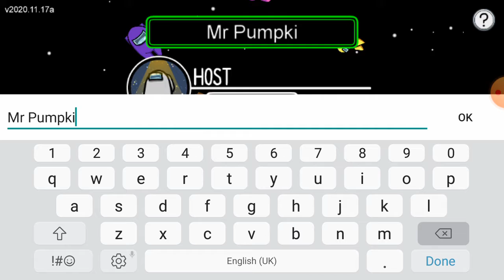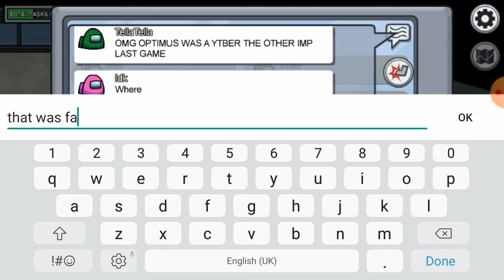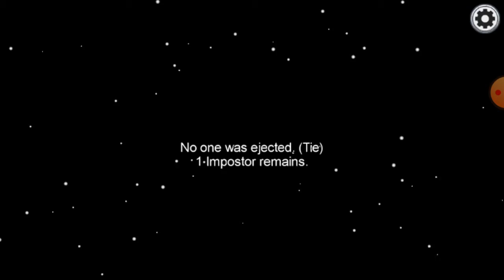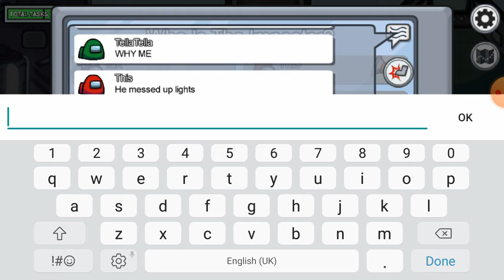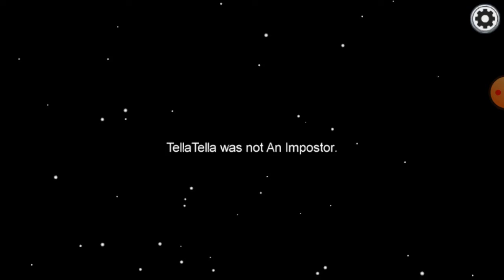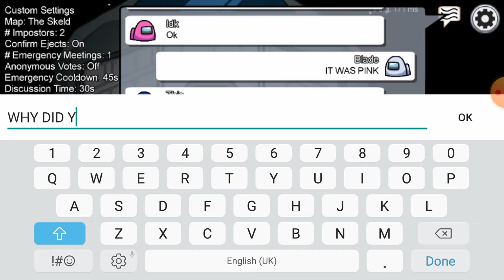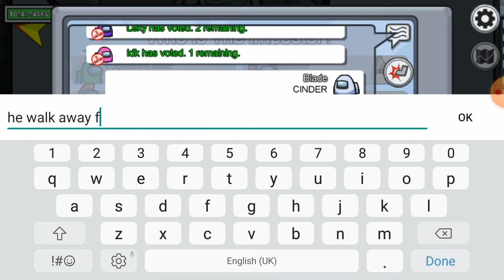Among us gameplay #4